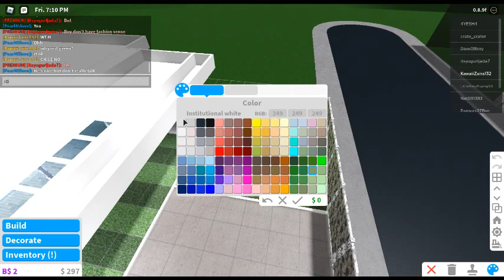TOURING MY BLOXBURG MANSION! *Not done*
U_U I have no money U_U